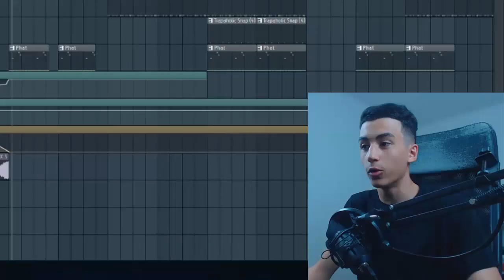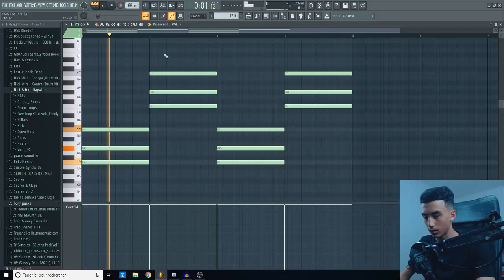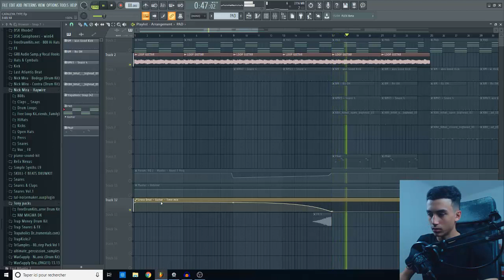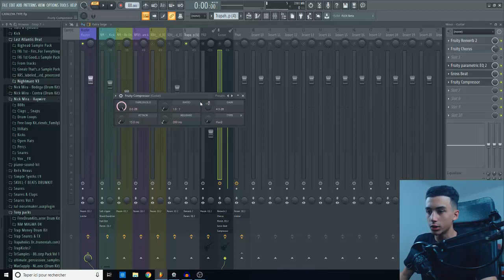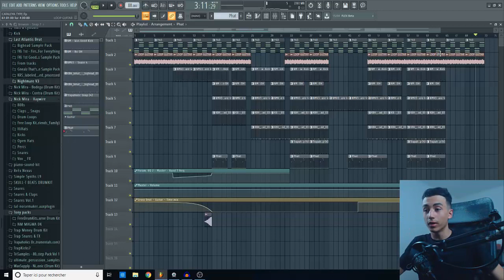FAIRE UNE PROD STYLE RK CATALEYA SUR FL STUDIO 20 TUTO ( beatmaking tuto fr )